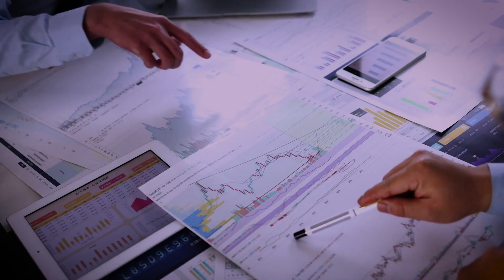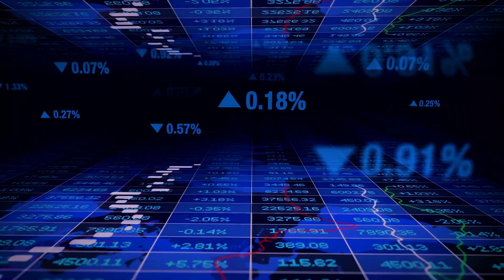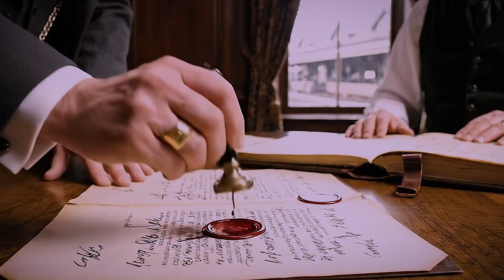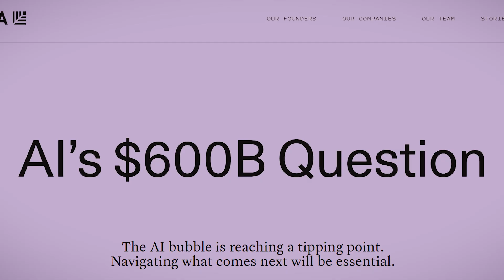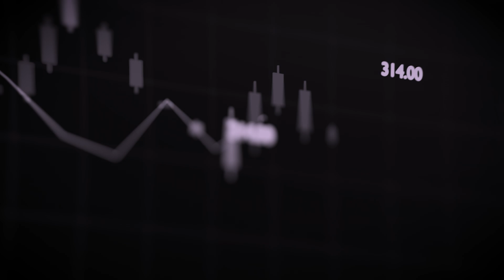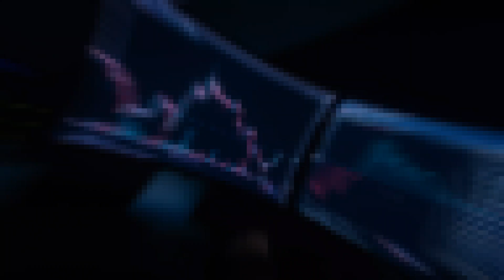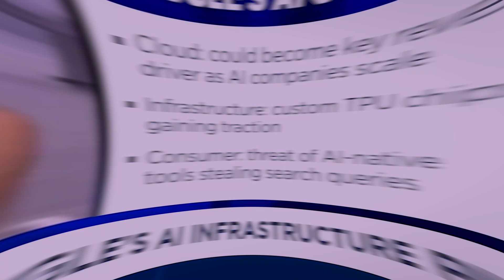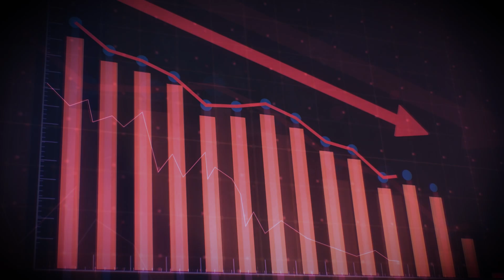The AI Bubble Is About to Burst (Here’s Why)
In late 2022, ChatGPT sparked a trillion-dollar gold rush. But is the Artificial Intelligence boom a sustainable revolution, or are we sleepwalking into a financial crash reminiscent of the 2000 Dotcom bubble?In this video, we break down the math behind the "AI Bubble." We analyze the terrifying gap between the trillions spent on AI infrastructure ("the shovels") and the actual revenue generated by AI products.Drawing on insights from Tomas Pueyo’s Uncharted Territories and data from Sequoia Capital, we explore:✅ The Railroad Paradox: Why history suggests we are overbuilding data centers.✅ The $600 Billion Question: The massive revenue gap facing Microsoft, Google, and Nvidia.✅ The "Circular Economy" Trap: How Big Tech is artificially inflating revenue numbers.✅ The Efficiency Shock: How models like DeepSeek could actually hurt hardware stocks.If you are an investor, a tech worker, or simply an observer of this historic shift, understanding the mechanics of this potential bubble is critical.Timestamps:0:00 The Trillion Dollar Gamble1:30 The Hype Cycle & Inflation3:10 The Railroad Paradox (History Repeats)5:05 The $600 Billion Revenue Gap7:15 The "Circular Revenue" Scam9:00 The DeepSeek Efficiency Shock10:45 2000 vs. Today: The VerdictSources & Inspiration:This video references the article "Is There an AI Bubble?" by Tomas Pueyo. You can read his full analysis at Uncharted Territories This video is for educational and entertainment purposes only and does not constitute financial advice. Always do your own research.